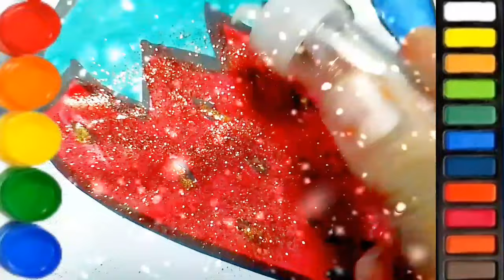Drawing Painting and Coloring Glittery Healthy Fruits for kids and Toddlers |rhymes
hey kids today we a gonna draw Glittery healthy Fruits and coloring drawing and painting
I love Glittery Healthy Fruits 😍❣️
I love drawing and painting
hey kids please start to draw with me and color them together